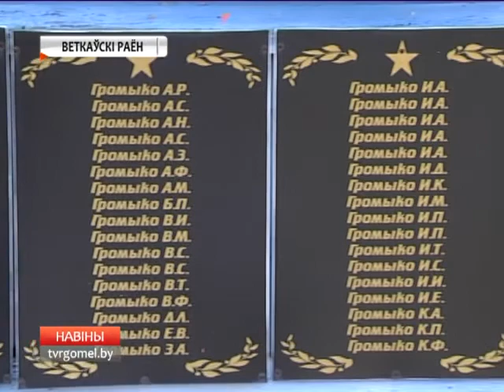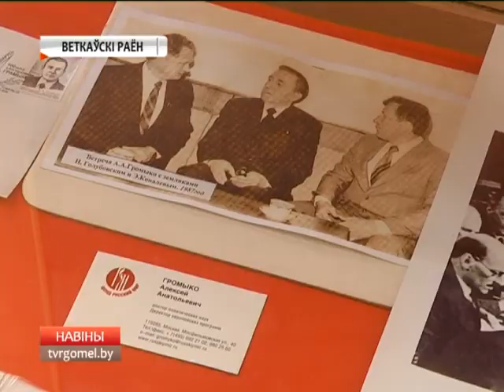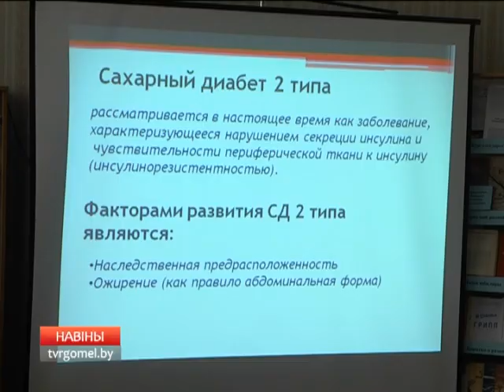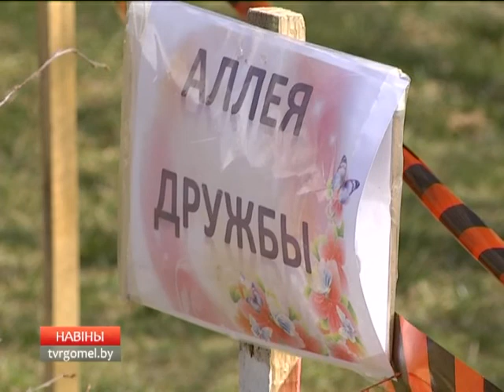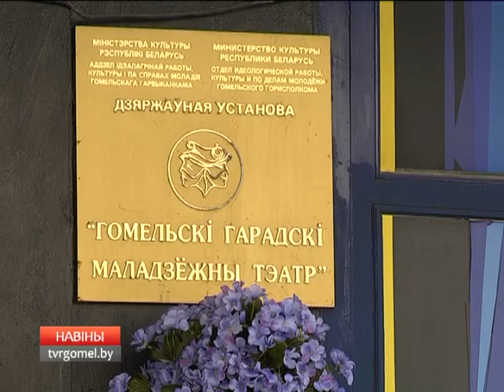07 04 2016 НОВОСТИ 06 30 БТ4